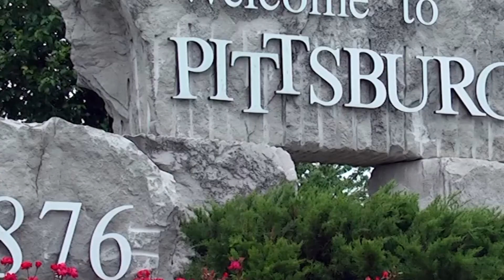What's Up Pittsburg! 11/18/22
From the City's new Fire Chief to Small Business Saturday, here's What's Up Pittsburg!